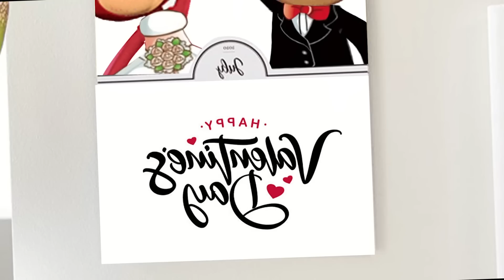Please Don't Leave Me Alone, I'm Afraid of Being Lonely | Pj Masks Toys Sad Story Animation